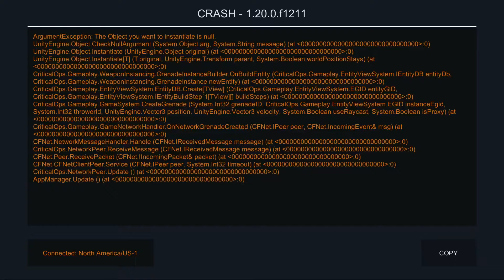Playing Critical Ops Survival for the 1st Time